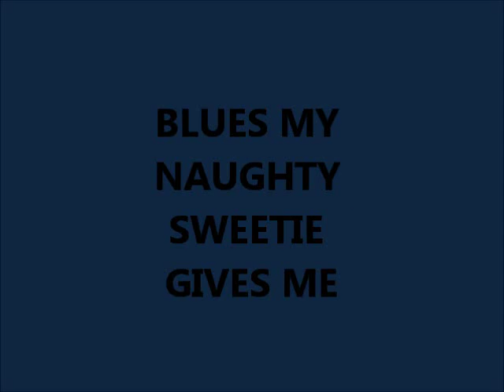Blues my naughty sweetie gives to me - Harry Raderman 1920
This is a recording of "Blues my naughty sweetie gives to me," made in 1920 by Harry Raderman on Edison Cylinder.
I particularly like this recording because it's simply so edgy, so unabashedly exuberant without being sentimental or cliched. There's not a a single 'goofy' tone, not a single attempt to be 'cool' or 'old timey', just a 3 minute repetition of the same basic melodies, with each cycle being more pounding, more daring, more hypnotizing.
More complete information about this recording's issue number and production, as well as a downloadable mp3 version I'm sure you'd be more interested in, could be found on UCSB's "Cylinder Preservation and Digitization Project' webpage.